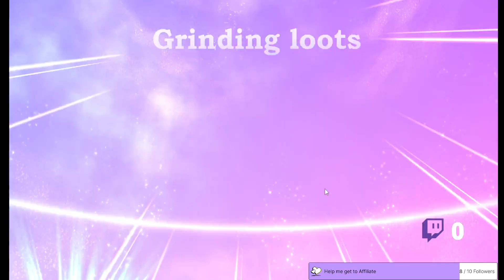【DuePlay】Duel Master's Play Loot Grinding 27/8/21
Clearing off some new solo mission and grinding loots for DM points and upgrade for current meta.